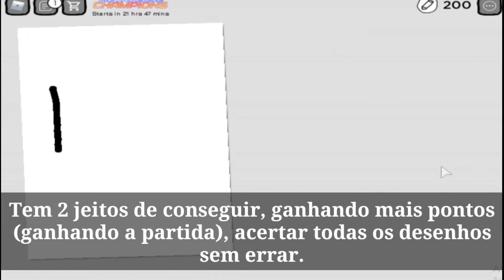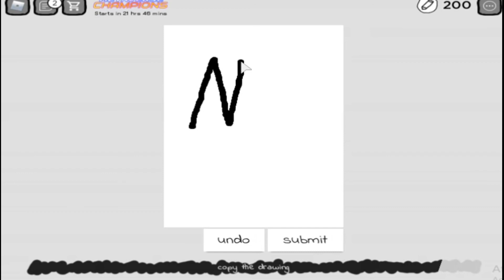Roblox Metaverse Champions - Como Pegar o 1 Baú Verde Semana 2 no Jogo Copyrighted Artists [50/180]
Como Pegar o 1 Baú Verde Semana 2 no Jogo Copyrighted Artists [50/180]

► Fontes de Notícias e Vazamentos Confiáveis do Roblox -

► Promo Códigos do Roblox - (Itens Grátis Que Precisam Colocar Uma Palavra no Para Resgatar)

Todos os Promo Códigos do Roblox Funcionando:  SPIDERCOLA & TWEETROBLOX

► Musica -

Até o Próximo Vídeo Aventureiro!